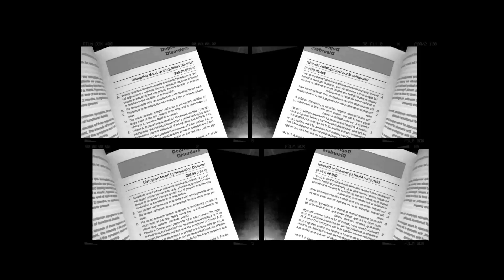KALAU KITA TAK MAKAN GULA LANGSUNG..... | DR1 SHARE